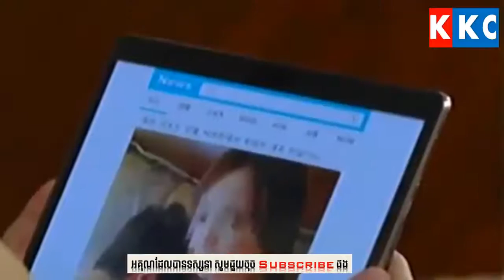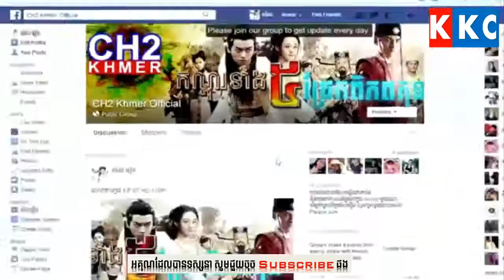លោកតាក្មេង EP17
Khmer Boxing, Long Sophy Vs. Thai, Seatv Boxing,
Khmer Boxing, Him Sery Vs Thai, Seatv Boxing,
Khmer Boxing, Houn Soknim Vs. Thai, Bayon Boxing,
Khmer Boxng, Chan Chomreun Vs. Thai, Bayon Boxing,
Khmer Boxing, Morn Phearom Vs. Mouth Klem Sor, Bayon Boxing,
Khmer Boxing, Em Klem Kmao Vs. Hem Saran, Bayon Boxing,
Khmer Boxing, Tem San Vs. Loun Sokheng, Bayon Boxing,
Khmer Boxing, Vean Sovath Vs. Touch Tou, Bayon Boxing,
Khmer Boxing, Meun Sokhuch Vs. Thai, Seatv Boxing,
Khmer Boxing, Thy Tonghy Vs. Thai, Seatv Boxing,
Khmer Boxing, Vong Noy Vs. Thai, BTV Boxing,
Khmer Boxing, Chai Sara Vs. Tork Sophorn, Seatv Boxing,
Khmer Boxing, Chan Bunhern Vs. Morn Sameth, BTV Boxing,
Khmer Boxing, South Bunthy Vs. Thai, Seatv Boxing,
Khmer Boxing, Morn Virak Vs Thai, Seatv Boxing,
Khmer Boxing, Kon Chantha Vs.Thai, CNC Boxing,
Khmer Boxing, Sok Sovan Vs. Thai, Apsara Boxing,
Khmer Boxing, Long Somnang Vs. Las Yin, CNC Boxing,
Khmer Boxing, Meach Sokra Vs. Laos, CNC Boxing,
Khmer Boxing, Serm Bunsrun Vs. Seng Komsot, CNC Boxing,
Khmer Boxing, Sen Radeth Vs Thai, Apsara Boxing,
Khmer Boxing, Morn Prommanh Vs. Khim Bora, Bayon Boxing,
Khmer Boxing, Lor Somnang Vs. Thai, CTN Boxing,
Khmer Boxing, Reav Chomnab Vs. Soy Sok, Seatv Boxing,
Khmer Boxing, Lin Chea Vs. Heng Pao, CTN Boxing,
Khmer Boxing, Saray Chomrern Vs. Sean Vibol, Seatv Boxing,
Khmer Boxing, Phal Sophorn Vs. Khim Dima, Bayon Boxing,
Khmer Boxing, Cheourn Chai Den Vs. Thai, Bayon Boxing,
Khmer Boxing, Meun Sophea Vs. Thai, Bayon Boxing,
Khmer Boxing, Put Chayrithy Vs. Thai, Bayon Boxing,
Khmer Boxing, Long Sovandeun Vs. Thai, Bayon Boxing,
Khmer Boxing, Chan Somart Vs. Thai, CNC Boxing,
Khmer Boxing, Phorng Sopheap Vs. England, Seatv Boxing,
Khmer Boxing, Meas Chan Mean VS. Thai, Seatv Boxing,
Khmer Boxing, Tem San Vs. Thai Bunhan, BTV Boxing,
Khmer Boxing, Siv Songheng VS. Chan Sokhoun, BTV Boxing,
Khmer Boxing, Sed Bokert Vs. Oun Chanleung, BTV Boxing,
Khmer Boxing, Um Chomreoun Vs. Thai, Seatv Boxing,
Khmer Boxing, Lao Chetra Vs. Thai, Seatv Boxing,
Khmer Boxing, Roeung Sophorn Vs. Pich Seyha, CNC Boxing,
Khmer Boxing, Sok Sovan Vs. Thai, CNC Boxing,
Khmer Boxing, Long Sophy Vs. Thai, CNC Boxing,
Khmer Boxing, Reang Savorn Vs. Vi Sereychandin, Seatv Boxing,
Khmer Boxing, Chan Chhaymao Vs. Chham Raem, Bayon Boxing,
Khmer Boxing, Meas Phearom Vs. Thai, CTN Boxing,
Khmer Boxing, Sol Ama Vs. Tes Oudom, CTN Boxing,
Khmer Boxing, Thea Noreach Vs. Thai, Seatv Boxing,
Khmer Boxing, Pich Mtes Kmang Vs. Thai, Seatv Boxing,
Khmer Boxing, Chao Pholder Vs. Long Sovanpov, Seatv Boxing,
Khmer Boxing, Vong Noy Vs. Thai, Bayon Boxing,
Khmer Boxing, Chan Sinath Vs. Thai, Bayon Boxing,
Khmer Boxing, Ung Vireak Vs. Thai, Apsara Boxing,
Khmer Boxing, Sen Rady Vs. Thai, Apsara Boxing,
Khmer Boxing, Meun Sokhuch Vs. Kieron Jessop, Seatv Boxing,
Khmer Boxing, Yen Dina Vs. Thai, Apsara Boxing,
Khmer Boxing, Kompeng Kmao Vs. Sok Touch, Apsara Boxing,
Khmer Boxing, Lao Chantrea Vs. Thai, BTV Boxing,
Khmer Boxing, Rith Money Vs. Morn Chandara, Seatv Boxing,
Khmer Boixng, Watcharasak Vs. Khong Tawan, Bayon Boxing,
Khmer Boxing, Phan Sarun Vs. Long Somnang, CTN Boxing,
Khmer Boxing, Prom Somnang Vs. Thai, Seatv Boxing,
Khmer Boxing, Ang Somart Vs. Thai, CTN Boxing,
Khmer Boxing, Dum Keoda Vs. Thai, Seatv Boxing,
Khmer Boxing, Hel Va Vs. Chan Kongreach, CTN Boxing,
Khmer Boxing, Yuk Yakhouch Vs. Phorn Phalla, Seatv Boxing,
Khmer Boxing, Veun Savin Vs. Veng Sopheak, Bayon Boxing,
Khmer Boxing, Cheng Kea Vs. Chhay Meas, Seatv Boxing,
Khmer Boxing, Tes Chiva Vs. Thai, CTN Boxing,
Khmer Boxing, Nam Murak Vs. Chantha Saran, Seatv Boxing,
Khmer Boxing, Khim Bora Vs. Kun Chatak, Bayon Boxing,
Khmer Boxing, Lao Chantra Vs. Thai, Seatv Boxing,
Khmer Boxing, Reoung Sophorn Vs. Thai, Bayon Boxing,
Khmer Boxing, Reoung Sophorn Vs, Long Sophy, Bayon Boxing,
Khmer Boxing, Reoung Sophorn Vs. Pich Seyha, Bayon Boxing,
Khmer Boxing, Keo Rumchong Vs. Thai, Bayon Boxing,
Khmer Boxing, Keo Rumchong Vs. Vong Noy, Bayon Boxing,
Khmer Boxing, Seav Ngoy Vs. Thai, CTN Boxing,
Khmer Boxing, Tem San Vs Chom Min, Bayon Boxing,
Khmer Boxing, Phal Sophorn Vs. Thai, Bayon Boxing,
Khmer Boxing, Long Sophy Vs. Thai, Apsara Boxing,
Khmer Boxing, Sen Rady Vs Chines, Apsara Boxing,
Khmer Boxing, Lao Chantrea Vs. Thai, Apsara Boxing,
Khmer Boxing, Sen Radeth Vs. Myanmar, Apsara Boxing,
Khmer Boxing, Yen Dina Vs. Japen, Apsara Boxing,